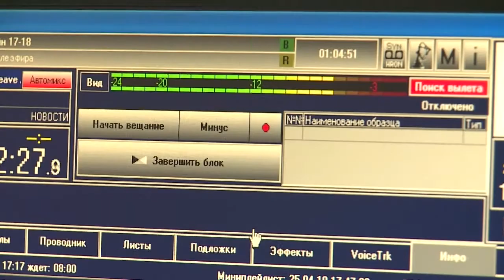"Бийские школьники узнали о работе ведущих городских СМИ" (Будни, 25.04.18г., Бийское телевидение)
Сегодня лицеисты-второклассники побывали в гостях у 📺📰 «Бийской медиагруппы» и 📻 "Медиагруппы FM-Продакшн". Учащиеся узнали о работе ведущих городских СМИ и даже вышли в прямой эфир! 😃